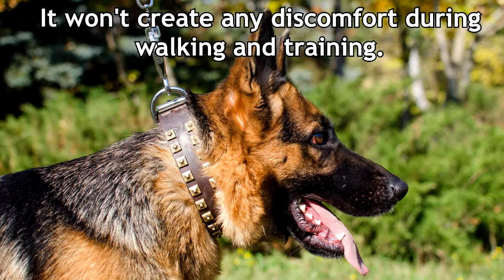Awesome "Caterpillar" Design Leather Dog Collar for Large Dogs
- get inspiration from our dog photos, store the images you like more, share your favorites with others!

Dog collar is not only a training tool. If properly chosen, it may serve as a means of expressing your doggy's individuality as well as your good taste. When choosing a collar why not to give your preference to collars with exclusive design. Doesn't your beloved pet deserve to wear only best things? If yes, have a look at our Designer "Caterpillar" Style Dog Collar. Its extra ordinary design will not leave you indifferent.